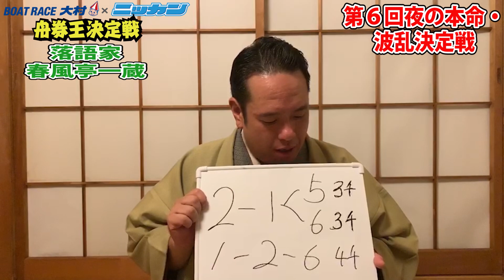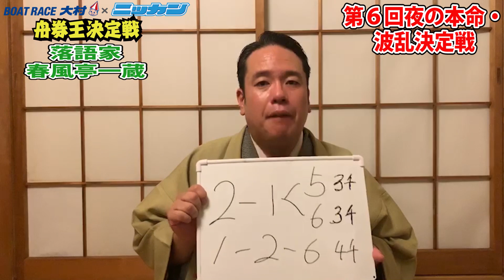応援マイルプレゼント!!春風亭一蔵 2019.10.02 第6回夜の本命・波乱決定戦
春風亭一蔵 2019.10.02 第6回夜の本命・波乱決定戦

5000マイルが当たる！ 第１シーズン最終決戦 応援キーワードクイズを実施

公開される８人の動画に、それぞれキーワードが隠れています。予想陣８人の計８文字を並び替えると、ある文字列になります。
答えを応募いただくと、抽選で大村ボートで使える5000マイルが５人に当たります。（マイルクラブ大村２４の会員登録が条件）。
こちらも、お楽しみに！